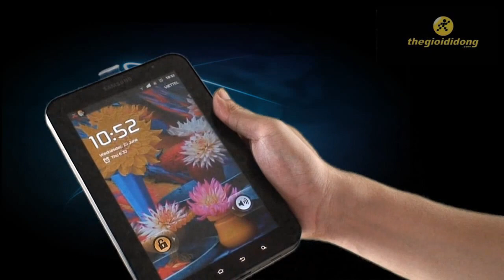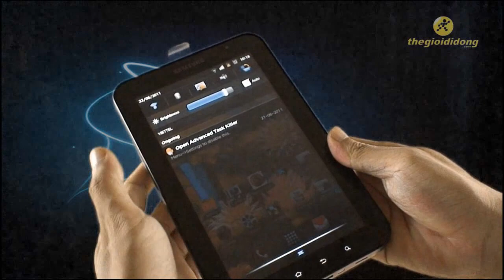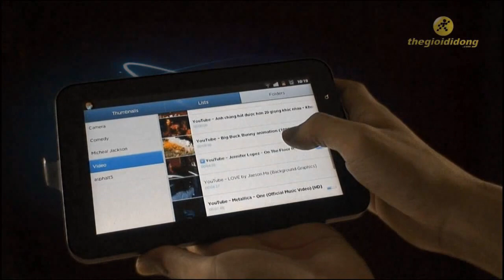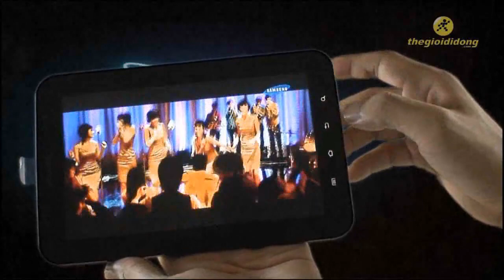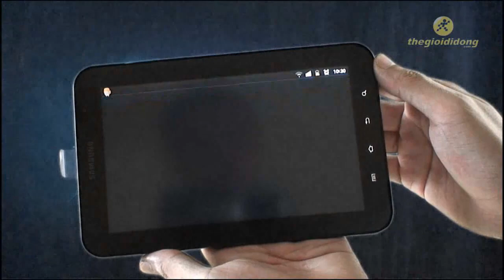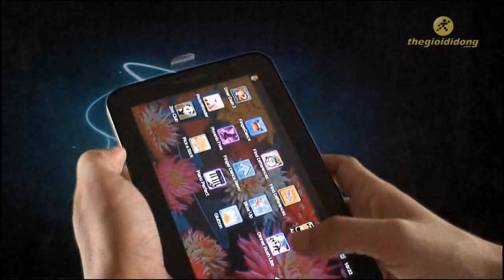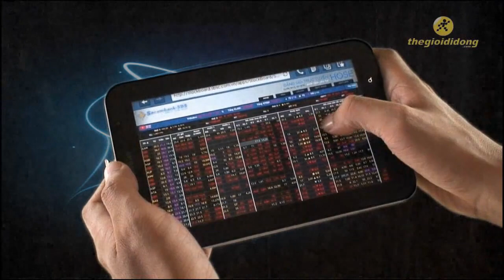Samsung Galaxy TAB - Review